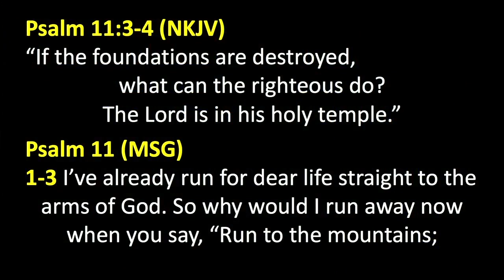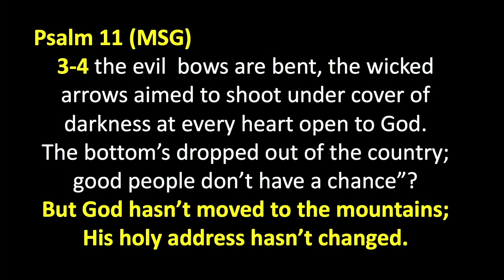Peter Roselle: Christians Glow Brighter When Culture Grows Darker (Psalm 11:3-4)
Quotes: Psalm 11:3 says, “When the foundations are destroyed, what can the righteous do?” And then David says in verse 4 - THIS is what we do: We remember that the Lord is still in His holy temple. We don't get shaken from our foundation. God is still in control. It can all be raging around us, that's not going to move us. In fact, you will shine brighter as the culture gets darker. Christians are going to shine brighter. It's going to be easier to bring the truth when there's so much confusion.”

Be blessed.

Psalm 11:3
"If the foundations are destroyed, what can the righteous do?"
I'm just going to say that redefining marriage is an example of destroying the foundation of a society. You can't do that, that's a sacred covenant to the Lord. We are created in God's image - male and female. You can't change the definition. No law that gets passed is going to change that. Abortion is legal but I don’t agree with that either. If you watch the movie "Unplanned", which I highly recommend you do, you will reach a higher level of conviction about the church's role – or lack thereof - of passively watching as all this stuff is happening and not doing anything about it.

The reason the girl in "Unplanned" got saved is because a Christian was on the other side of the fence building a relationship with her. The Christians showed her love her instead of telling her she was going to burn in hell.  Both were both pregnant at the same time.

Psalm 11:3 says, “When the foundations are destroyed, what can the righteous do?” And then David says in verse 4 - THIS is what we do: We remember that the Lord is still in His holy temple. We don't get shaken from our foundation. God is still in control. It can all be raging around us, that's not going to move us. In fact, you will shine brighter as the culture gets darker. Christians are going to shine brighter. It's going to be easier to bring the truth when there's so much confusion.

But be grounded in love and stand firm on that love. We look at that other person and we're not wrestling against them. We are wrestling the principalities and powers and rulers of darkness that are controlling them, so we pray for them and we say Lord, what's the combination to the lock of this person's heart?

Every person is fearfully and wonderfully made, just confused about this particular thing that we're talking about. And if there was ever a time people are confused and have thousands of other world views that they can tap into, it's right now. But you're carrying the supercomputer in your pocket. Yes it could be used for evil, but it can also be used for an amazing amount of good. Use it for the good, use it to forward people videos. Use it to forward anointed messages.

David just poured his heart out to God, and he didn't care if he was politically correct.
Psalm 11 (MSG)
1-3 I’ve already run for dear life straight to the
arms of God. So why would I run away now   when you say, “Run to the mountains;
3-4 the evil  bows are bent, the wicked arrows aimed to shoot under cover of darkness at every heart open to God. The bottom’s dropped out of the country; good people don’t have a chance”? But God hasn’t moved to the mountains; His holy address hasn’t changed.
4-6 He’s in charge, as always,
His eyes taking everything in,
His eyelids unblinking, examining Adam’s unruly brood inside and out, not missing a thing. He tests the good and the bad alike; if anyone cheats, God’s outraged.
Fail the test and you’re out…

We know that if we fail the test in this dispensation that mercy triumphs over judgment. But look, if you believe that your life is a mission for the Lord, as I believe it is, then we don't want to fail, right? We want to succeed. When we do fail with another person, by not reflecting the love of God - if we speak the truth but it's not in love - well you don't really fail with God because he never says, “I'm done with you.” But are we learning from it? Or are we just pulling back? The words “passive” and “Christian” were never supposed to go together.

There's nothing that you read in the Bible that suggests you would succeed if you were passive. Read the Book of Acts, read the Gospel of Mark, every chapter, demons are being cast out, people are being healed, everywhere Paul goes there's a riot. When was the last time you caused a riot because you were turning the world upside down?